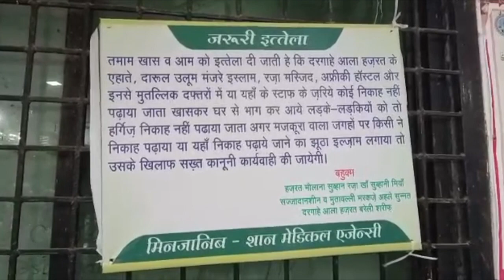घर से भागे जोड़ो का निकाह नहीं पढ़ाया जायेगा जानिए कहाँ से जारी हुआ फरमान - muslim marriage - islam